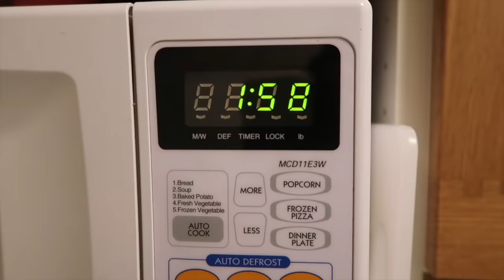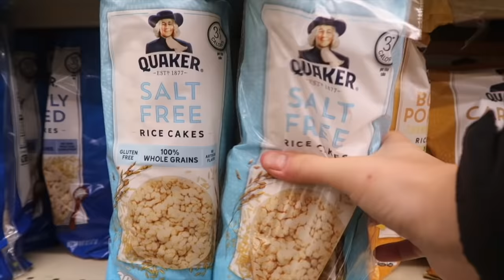I ate like Nicole Laeno for a day (easy & realistic high school meals)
Welcome to today's relaxing cooking vlog! I'm eating like one of my favorite YouTubers and influencers, Nicole Laeno! She's so amazing! Eating like Nicole Laeno was so fun, and I'm super excited for you to see all the easy, healthy & realistic recipes I created with busy college students & high school students in mind. This what I eat in a day is inspired by her what I eat in a week videos & morning routine, where she shows herself eating everything she wants! It's all about FEELING amazing & living a balanced and healthy lifestyle :)

comment who I should eat like next! maybe urmomashley or Emma Chamberlain?

find daily healthy meals on my IG @JazTyler
get my healthy recipe ebooks: JazTyler.com

if you're reading this, comment "I love pesto pasta"